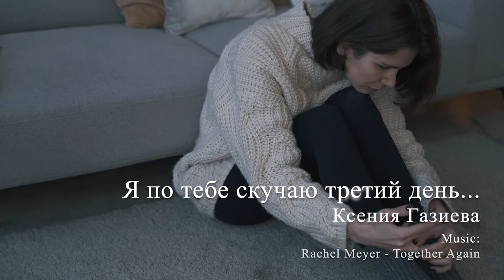Трогательный но грустный стих "Я по тебе скучаю третий день"Ксения Газиева.Читает Андрей Лукашенко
Слушайте на канале стихи про любовь, стихи о любви, слушать стихи ксении газиевой, слушать стихи о чувствах, мыслях, мудрости все видео на канале-это красивые стихи. Пишите свои впечатления в комментариях.